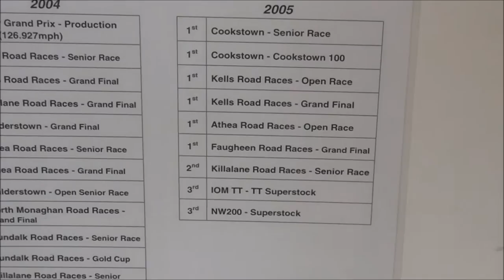RYAN FARQUHAR'S 2004/05 Kawasaki race bike Comber motorbike show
Ryan Farquhar rode ths ex Harker Kawasaki ZX-10R in the 2004  and 2005 motorbike season. He won many of the races he entered.
I'm not forgetting the other bike in the video the Suzuki Twin T350cc parked alongside.
There were a lot of people milling about and the bikes were packed in so tightly that I didn't manage to film the Kawasaki very well. Sorry I should have spent more time on it and should have got better angles.